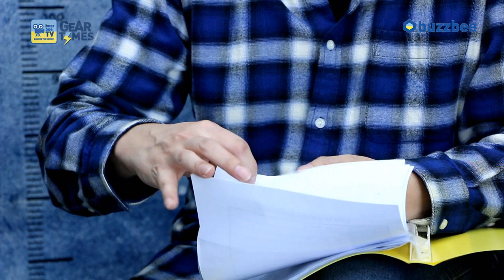[GearTimes 2626회] 피알에스 PRS SE 일렉기타 Custom 24 Poplar Burl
피알에스 PRS SE 일렉기타 Custom 24 Poplar Burl

2:17 스펙 (spec)
3:32  사운드 테스트 (sound test)
9:04 시연 (demo)